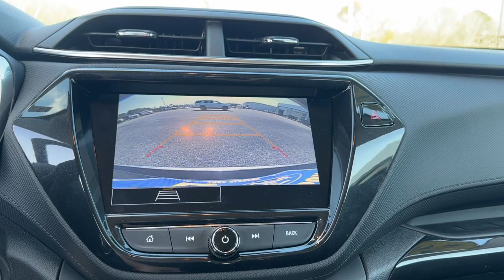2023 Chevrolet TrailBlazer Troy, Brundidige, Luverne, Enterprise, Ozark, AL A5177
Sterling Gray Metallic Used 2023 Chevrolet TrailBlazer LT available in Troy, Alabama at Bill Jackson Chevrolet. Servicing the Brundidge, Luverne, Enterprise, Ozark, AL area.

CARFAX One-Owner. Clean CARFAX. Sterling Gray Metallic 2023 Chevrolet TrailBlazer LT FWD CVT 1.3L Ecotec Turbo DOHC SIDI w/VVT 1 Type-A & 1 Type-C USB Charging-Only Ports 120-Volt Power Outlet 2-Way Adjustable Front Head Restraints 2-Way Power Driver Lumbar Seat Adjuster 4-Way Manual Front Passenger Seat Adjuster 4-Wheel Disc Brakes 6 Speakers 6-Speaker Audio System Feature 7 Diagonal Color Touchscreen 8 Diagonal Color Touchscreen Display 8-Way Power Driver Seat Adjuster ABS brakes Air Conditioning AM/FM radio: SiriusXM Auto High-beam Headlights Brake assist Bumpers: body-color Cabin Humidity Sensor Cloth Seat Trim Compass Confidence II Package Convenience Package Delay-off headlights Deleted 3 Years of Remote Access Driver & Front Passenger Illuminated Vanity Mirrors Driver door bin Driver vanity mirror Dual front impact airbags Dual front side impact airbags Electronic Stability Control Emergency communication system: OnStar and Chevrolet connected services capable Exterior Parking Camera Rear Flat-Folding Front Passenger Seatback Front anti-roll bar Front Bucket Seats Front Center Armrest Front fog lights Front reading lights Front wheel independent suspension Fully automatic headlights Heated door mirrors Heated Driver & Front Passenger Seats Heated front seats Illuminated entry Inside Rear-View Auto-Dimming Mirror Knee airbag Low tire pressure warning Not Equipped w/Rear Park Assist (060) Occupant sensing airbag Overhead airbag Overhead console Panic alarm Passenger door bin Passenger vanity mirror Power door mirrors Power driver seat Power steering Power windows Preferred Equipment Group 1LT Radio data system Radio: Chevrolet Infotainment 3 System Rear Park Assist Rear side impact airbag Rear window defroster Rear window wiper Reinforced Electric Heater/Defroster System Remote keyless entry Ride & Handling Suspension Roof rack: rails only Security system Single-Zone Auto Climate Control Air Conditioning SiriusXM Radio Speed control Split folding rear seat Spoiler Steering wheel mounted audio controls Tachometer Telescoping steering wheel Tilt steering wheel Traction control Trip computer Variably intermittent wipers Wireless Apple CarPlay/Android Auto Wireless Apple CarPlay/Wireless Android Auto.brbrBill Jackson has been serving the community for over 40 years!! Bill Jackson Chevrolet Buick GMC is your trusted Buick GMC and Chevrolet dealership in Troy and the reason why our loyal customers keep coming back. From the time you enter our showroom when you service with us you can expect to be treated like family each and every visit. We offer an extensive inventory as well as our competitive lease specials finance options and expert auto service. We are dedicated to providing exceptional customer service and being an integral part of our community. Recent Arrival! Odometer is 3940 miles below market average! 29/33 City/Highway MPGbrbrbrThis 2023 Chevrolet TrailBlazer LT will not make it to the weekend!!